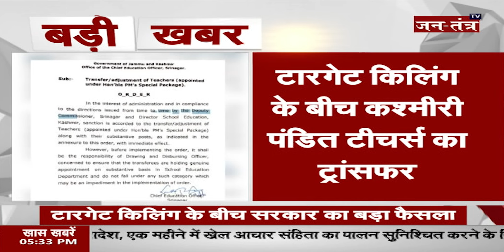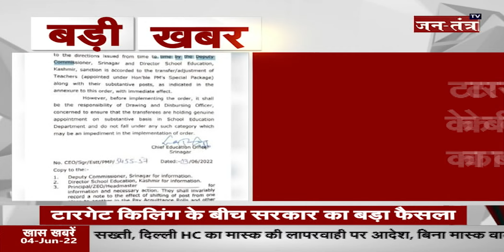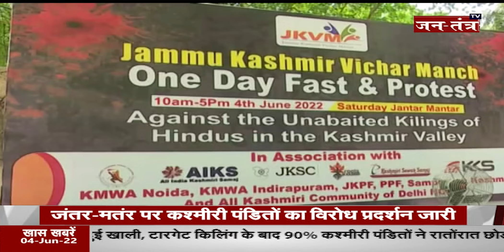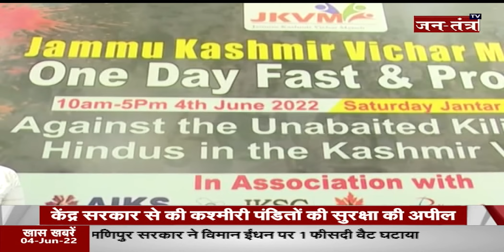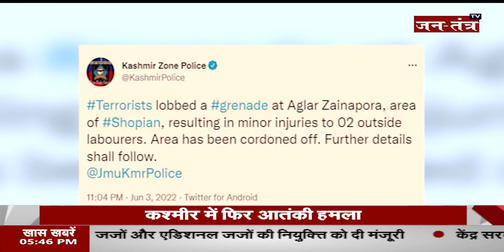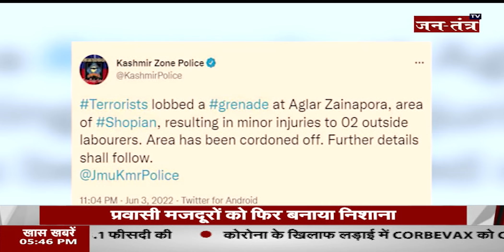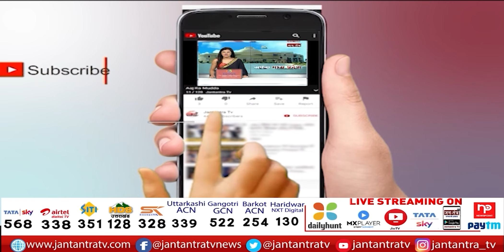Kashmir Diaries | जम्मू-कश्मीर की तमाम बड़ी खबरें | Manoj Sinha | J&K News | Target Killing News |JTV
About Video:
जम्मू-कश्मीर की तमाम बड़ी खबरें